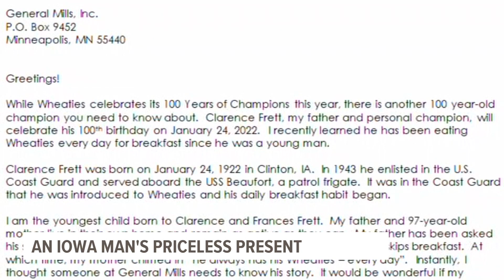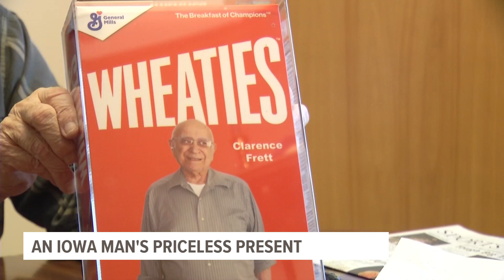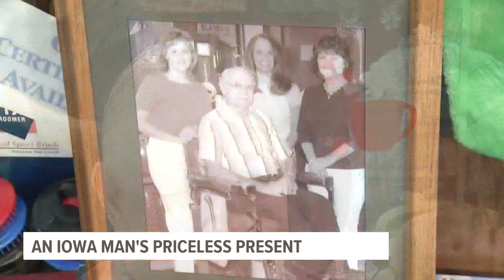Iowa man graces Wheaties box after eating the cereal every day for more than 75 years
99-year-old Clarence Frett has been eating Wheaties for breakfast every day since 1943.